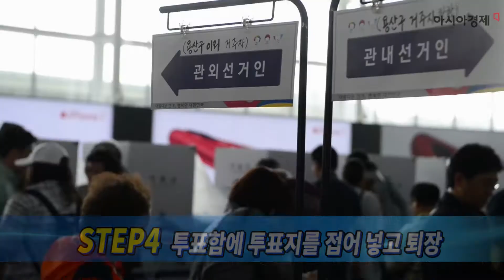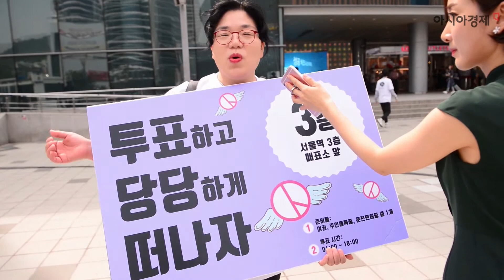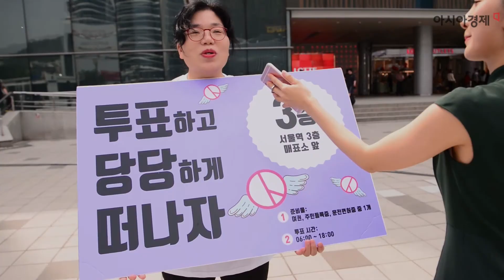"차기 대통령에게 무엇을 원하시나요?"…제19대 대선 사전투표 현장(영상)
제19대 대통령선거의 사전투표가 4일부터 5일까지 2일간 실시되며 투표시간은 오전 6시부터 오후 6시까지다.

사전투표소의 위치는 중앙선관위 홈페이지와 네이버·다음 등 포털사이트 또는 ‘선거정보’ 모바일 앱에서 확인할 수 있다.

사전투표는 별도의 신고 없이 신분증만 있으면 전국 어디서나 할 수 있다.